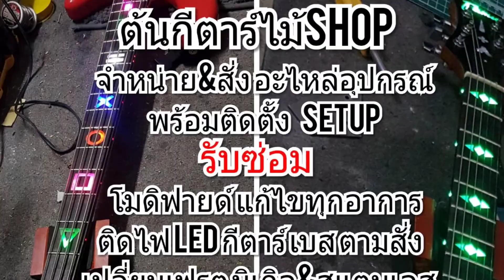ติดไฟ led guitar สร้างเพิ่ม custom ตัวเลข 17 ตรงช่อง12 เพิ่มไฟที่side dot ใส่ระบบชารจถ่านในตัว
🎸พลวัฒน์ มณีแสง ต้นกีตาร์ไม้ 🛠
☎️สอบถาม 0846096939 ต้น.
📩inbox ปรึกษาได้ตลอดครับ
  ทุกอาการแก้ไขตามสั่ง🎸